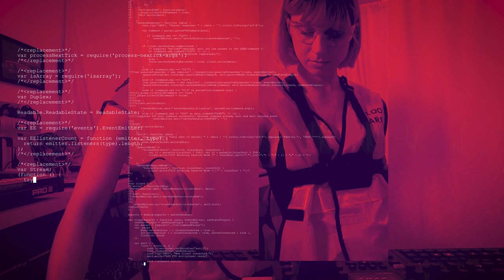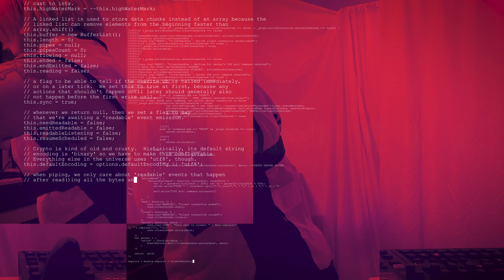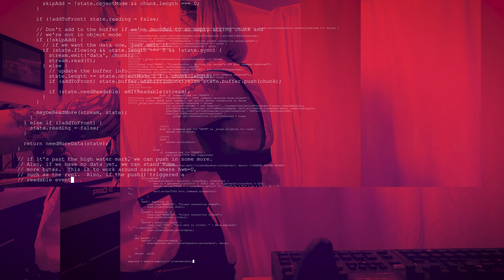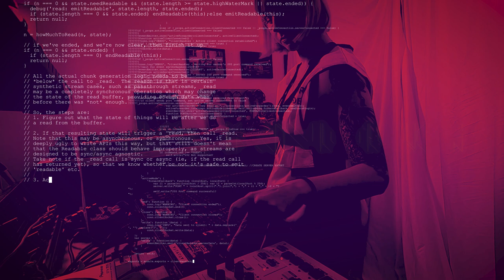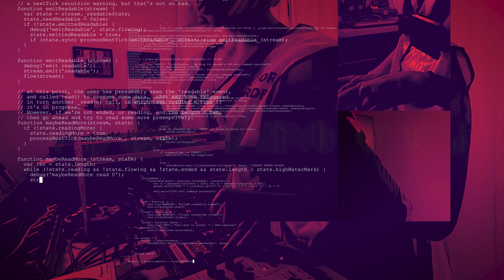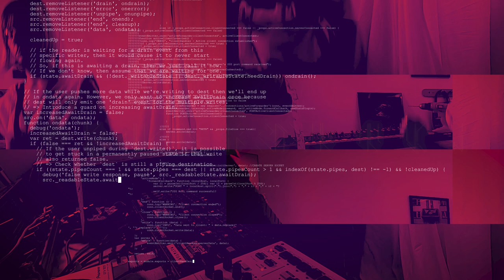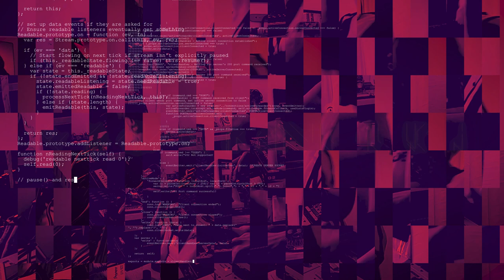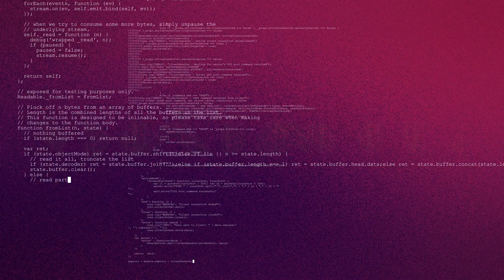Cavernous [Live Set] - 12/17/2020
Seattle and Calgary based artist Cavernous performing live on December 17, 2020

Gear: Dave Smith DSI (Sequential) Pro 2, Pioneer EFX-500, Elektron Digitakt, Elektron Machinedrum, Roland SE-02, Bonecrusher, Arturia Keystep, Boss BX-16

Performed and recorded @ Seraphix - Ocean Oilfield Base
Filmed with GoPro Hero 8 (2x) and edited in After Effects, Element 3D and Premiere Pro